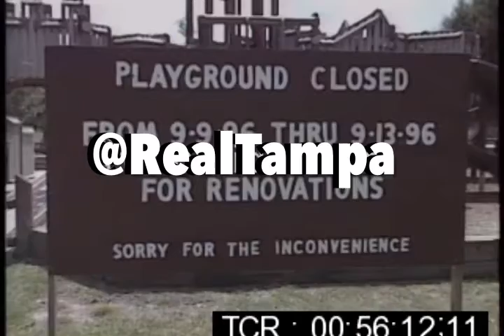1990: AL Lopez Wooden Playground in Tampa, FL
The Al Lopez Wooden Playground Tampa FL